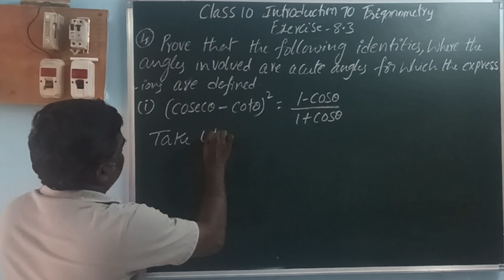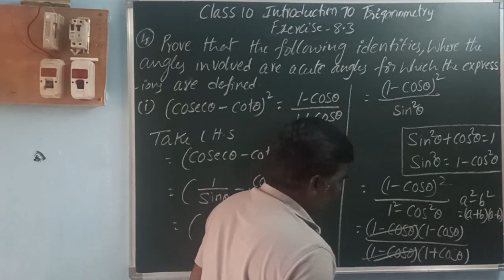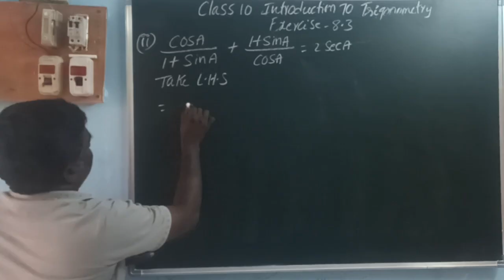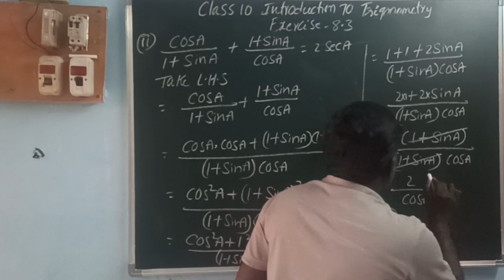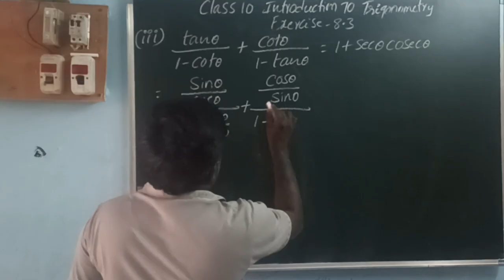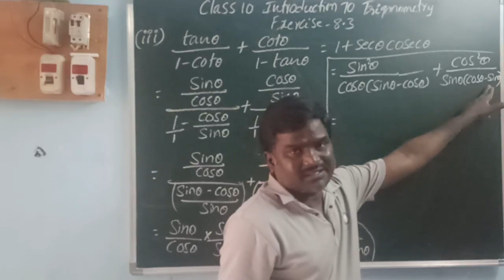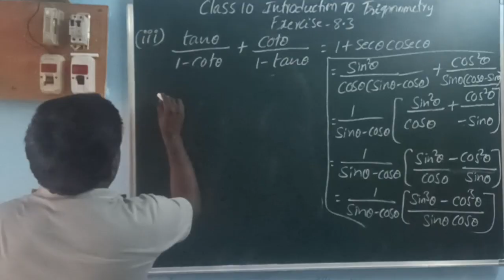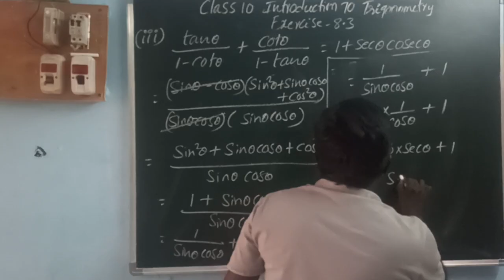TRIGONOMETRY CLASS 10 EXERCISE 8.3 PROBLEM 4 (i,ii, iii) AP NEW SYLLABUS CBSE